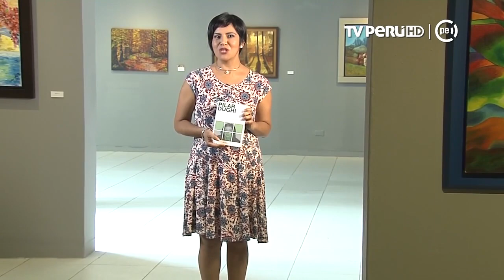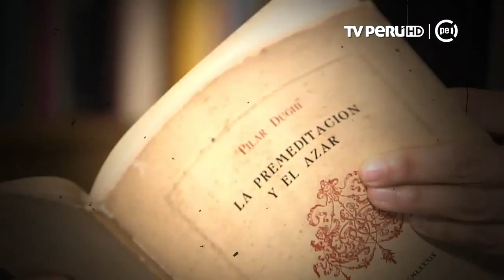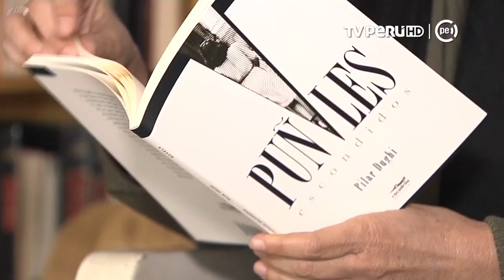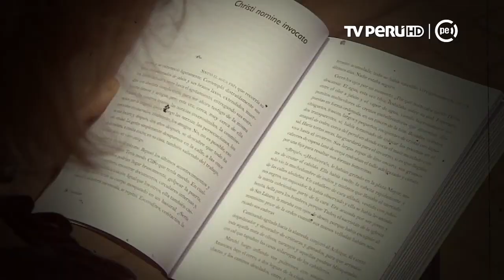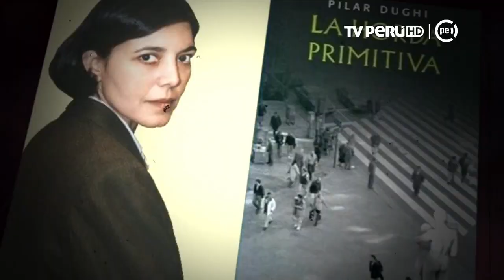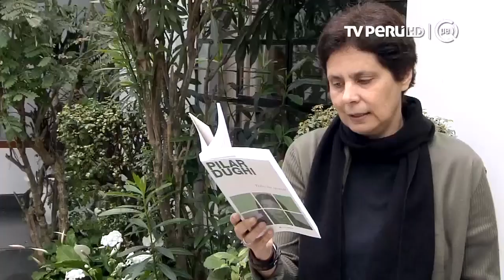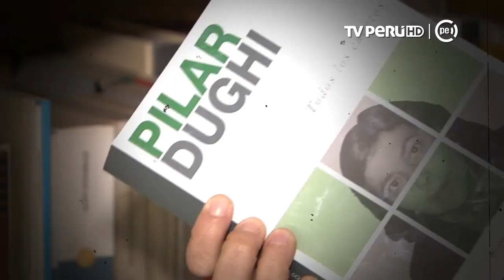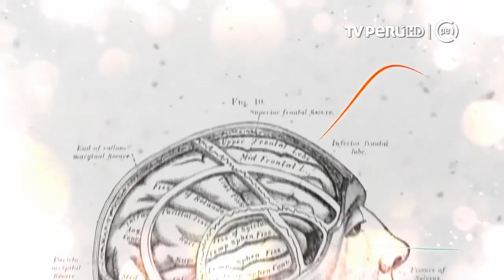Presencia Cultural (TV Perú) - Pilar Dughi - 04/11/2017